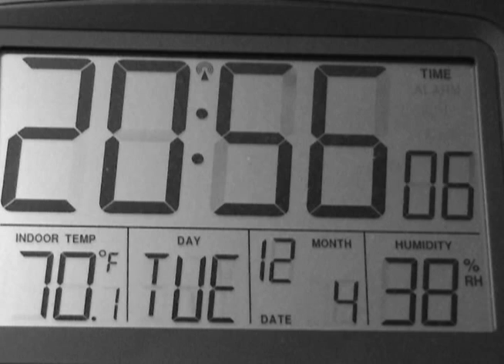December 4, 2012, time-lapse video, on the atomic clock.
I set one-second time lapse on my JVC  GZ-HM30U camcorder, pointing at the atomic clock.